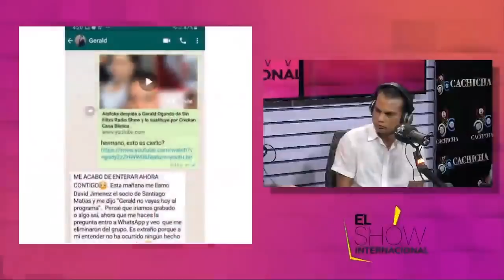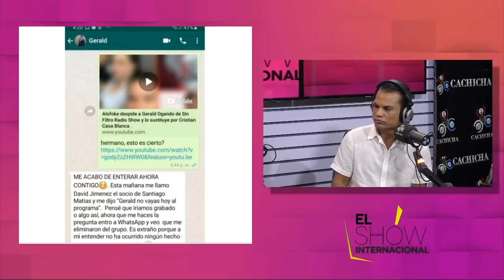Gerald Ogando se entera de su cancelación de Sin Filtro Radio Show por WhatsApp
Al día de hoy, el humorista GeraldOgando desconoce si está suspendido o cancelado del programa radial SinFiltro que se transmite por KQ 94.5, y que conduce junto a RobertSánchez y AmeliaAlcántara

De acuerdo a la información que circula en medios digitales, Ogando afirmó que se enteró de que no estaría en el show por redes sociales, al igual, que los fanáticos del show que se difunde a las 5 a 7 de la tarde.

“Me acabo de enterar por las redes. Esta mañana me llamó DavidJiménez, el socio de SantiagoMatías (productor del espacio), y me dijo “Gerald no vayas hoy al programa”. Pensé que iríamos grabado o algo así, ahora que me haces la pregunta entro a WhatsApp y veo que me eliminaron del grupo. Es extraño porque a mi entender no ha ocurrido ningún hecho que motive mi suspensión”, reveló Ogando al portal

Fuente.: Diario Libre

No te pierdas, todos los temas que trataremos hoy en ElShowInternacional con Mamola, IngridJorge y WilsonSued en Cachicha TV